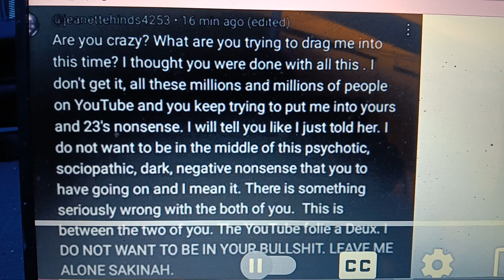You forgot about your Harassment charges in 2015 I saw It....